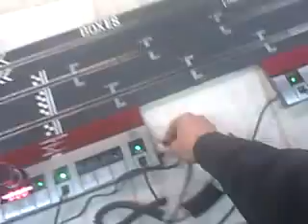I can be Wrong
Problems with a digital customer, the problem was a bad transformer.